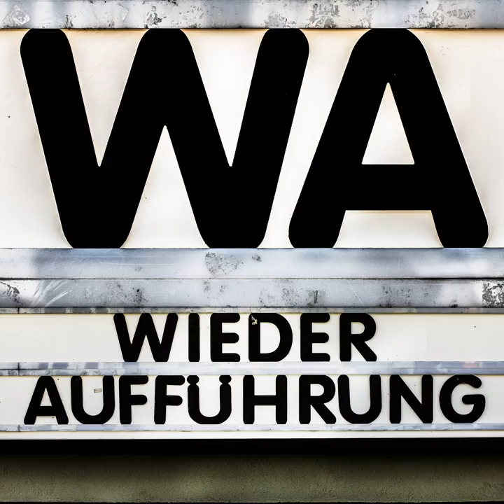WA109 Red Dawn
Carli ist mal wieder bei uns zu Gast und hat "Die Rote Flut" im Gepäck. Mit überaus unterschiedlichen Erwartungshaltungen folgen wir Regisseur John Milius und den heute namenhaften Jungstars durch ein wahres Schlachtfeld. Seid dabei, wenn wir fest stellen, dass hier nicht nur innerhalb des Filmes einiges in Trümmern liegt.

Chapters:
00:00:00 Begrüßung und Filmvorstellung
00:06:39 Filmgespräch
01:23:21 Ausblick und Abschied